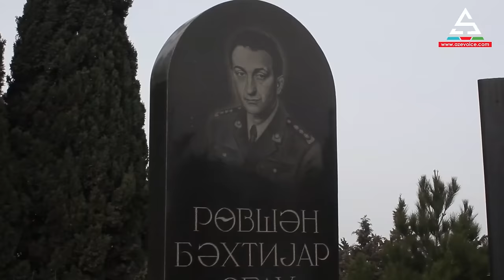1995-ci ilin qana bulaşmış novruzu "OMON hadisələri" - TAM ( Rövşən Cavadov )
Martin 16-da Rövşən Cavadovun Omo-nun qərargahına gəlməsindən sonra hadisələr faciəyə doğru inkişaf etməyə başladı həmin gün omon ləğv edildi Rövşən Cavadov isə DAXILI IŞLƏR NAZIRININ birinci müavini vəzifəsindən azad edildi və Elçin Əmiraslanovun Qazax və Aqstafadaki dəstələrinin ləğv olunması barədə qərar qəbul edildi.Omonun 60 metriliyində yerləşən hökümət postuna əlavə hərbi texnika gətirildi.Bu arada Omon komandiri Nizami Şahmuradov ve onun müavini Cəfər Cəfərov prezidentlə danışıqlardan qayıtdılar polkvnik Rövşən Cavadov danışıqların nəticələrini belə şərh etdi prezident bəyan edib ki baş verən hadisəni anlaşılmazlıq kimi qiymətləndirir və vəziyyəti tam aydınlaşdırmaq üçün danışıqlar davam etməlidir statın sonu.Yaranmış qarşıdurmanın səbəblərini isə Rövşən Cavadov belə aydinliq gətirirdi.Prezidentlə xüsusi təyinatlılarin görüşündən sonra vəziyyətin hansı istiqamətdə inkişaf edəcəyini Rövşən Cavadovda dəqiq bilmirdi.Ölkə başçısının hadisə ile bağlı xalqa və omonçulara müraciyətində güzəştə yer yox idi.Rövşən Cavadovun haqq ədalətə nail ola bilməyəcəyim həbs xana divararı arasında ölməkdənsə burada qalıb şərəfli ölmək yaxşıdır deməsidə vəziyyətin tam ciddiliyindən xəbər verirdi.Nəhayət atışma başlandı və qurbansız otüşmədi.Xüsusi təyinatlı polis dəsdəsinin ağ bayraq qaldırmasıda bu atışmanı dayandıra bilmədi atışma yalnız Rövşən Cavadovun olümündən sonra dayandı.Atışmanın digər qurbanı isə REUTERS agentliyinin Qafqaz bölgəsi üzrə əməkdaşı Adil bünyadov oldu Rəsmi statistikaya görə. 1995-ci ilin martın 17-də "OMON " qərargahı yaxınlığınd başlanan atışmada 22 hərbçi. 7 mülki şəxs. 1 polis əməkdaşı. 8 XTPD əməkdaşı öldürülüb. Hadisə nəticəsində 105 nəfər yaralanmışdı.
XTPD rəhbəri Rövşən Cavadov isə aldığı güllə yarasından Daxili İşlər Nazirliyinin hospitalında vəfat etmişdir.Həmin hadisələrin iştirakçılarından olan XTPD komandiri mərhum Rövşən Cavadovun qardaşı keçmiş Baki şəhəri Xətai rayonun prokuroru hazırda Avstriada mühacirət həyatı yaşayan Mahir Cavadov hadisləri belə xatırlayır